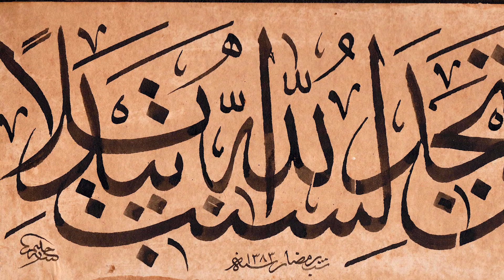فلن تجد لسنت الله تبديلا . مشق رائع للاستاذ الخطاط مصطفى حليم بدقه عالية خط الثلث الجلي